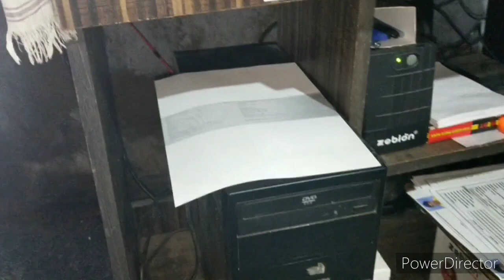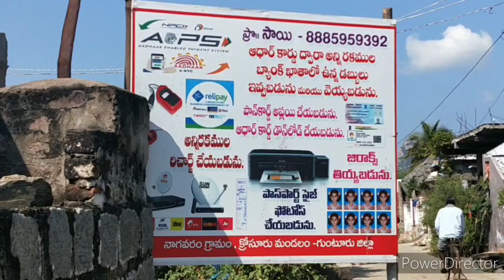How to Start Internet center business in Telugu 2021 | Darling Tech Videos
నాకు ఫోన్ చెయ్యాలి అనుకుంటున్నారా Callme4 app ద్వారా ఫోన్ చెయ్యండి ID darlingtechvideos@cm4

Internet center business in Telugu 2020 | How to Start  RTA business in Telugu| Darling Tech Videos

Samsung led monitor link Samsung 24 inch (60.4 cm) IPS, 3 Side Bezel Less Flat LED Monitor (Dark Blue Gray) 75 Hz - LS24R356FHWXXL

Laminate Take a look at this Texet LMA4-VX A4 Portable & Compact Hot Laminator/Laminating Machine With
 Jam Release Button - Fully Automatic 9 inch Lamination Machine on Flipkart

canon g 2010 printer Take a look at this Canon Pixma Ink Efficient G2010 Multi-function Color Printer on Flipkart